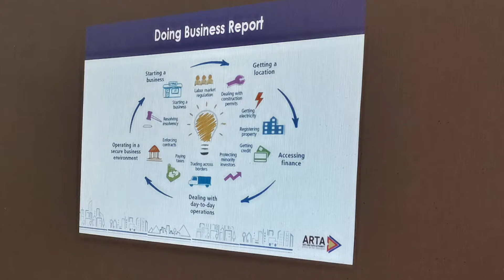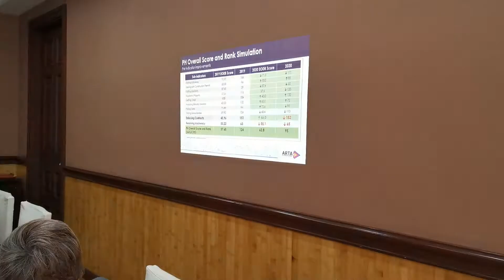5 December 2019